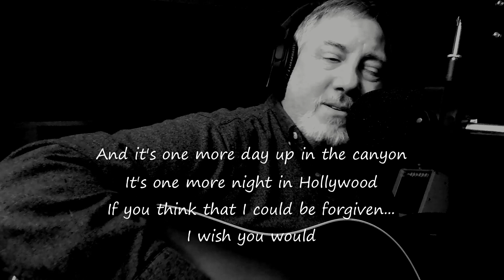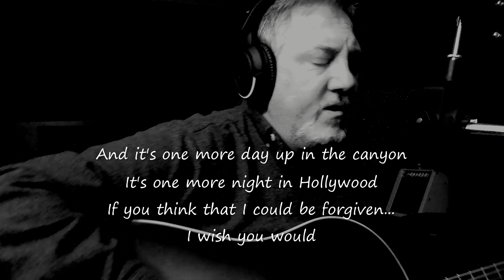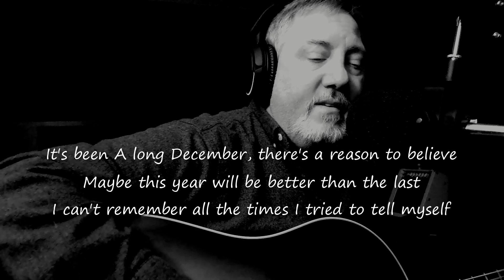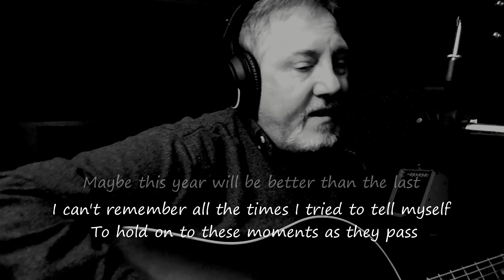A Long December (Counting Crows)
Follow Tim Goodwin